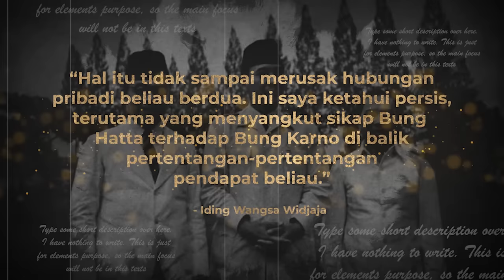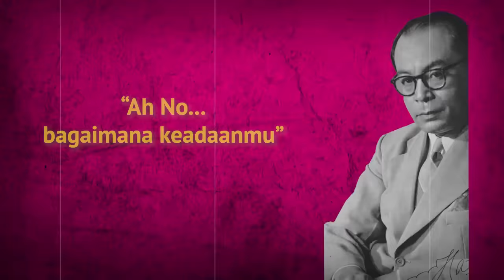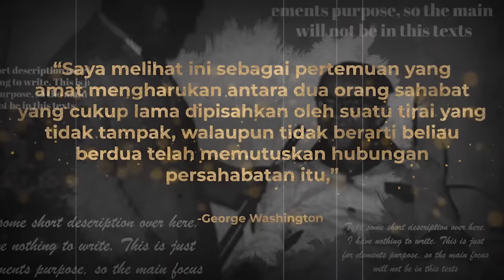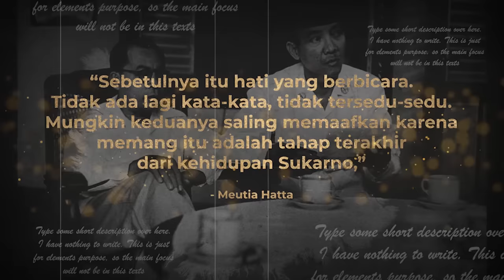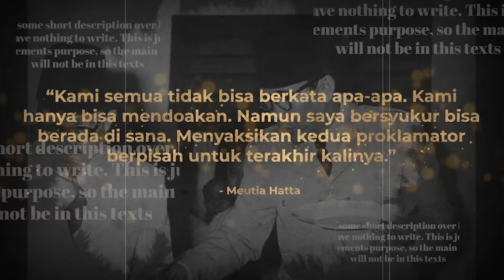Kisah Bung Hatta Di Hari-hari Terakhir Bung Karno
Tonton juga!

Soekarno dan Hatta, keduanya adalah dua tokoh penting dalam sejarah bangsa Indonesia. Mereka mampu menyatukan diri walaupun seringkali bertentang pendapat demi rakyat Indonesia, yang kala itu sedang bersiap untuk meraih kemerdekaannya pada 17 Agustus 1945. Perjalan keduanya dari pra kemerdekaan hingga pasca kemerdekaan selalu mengalami hubungan pasang surut sejak dahulu. Hubungan mereka lekat diwarnai perselisihan dan permufakatan, perseteruan dan persekutuan, yang seperti tak ada habisnya. Namun meski sering berbeda pandangan mereka tidak saling menaruh dendam satu sama lain. Mereka saling menghormati dan menyayangi hingga akhir pertemuan mereka.

Jika kamu mencari pakain batik, gamis, daster dll. Jangan lupa kunjungi instagram

Jasa pembuatan edit video, desain poster, tugas kuliah dan lain-lain, Jangan lupa kunjungi instagram